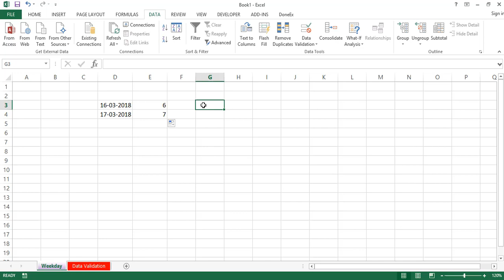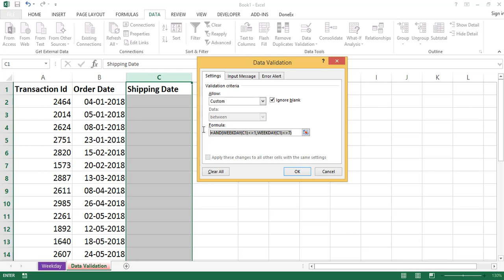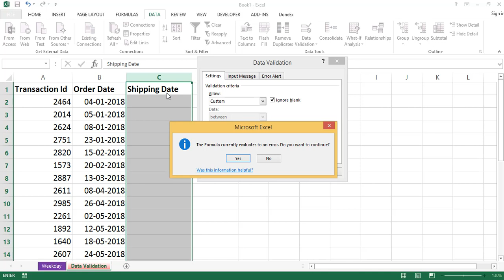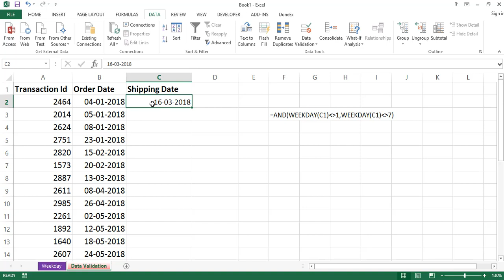Custom Data Validation in Excel || Formulas in Data Validation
This Tutorial Weekday and Custom Data Validation in Excel is having how to write formulas in Custom Formulas using Weekday Function and What is weekday function. By Excel Telugu Videos.